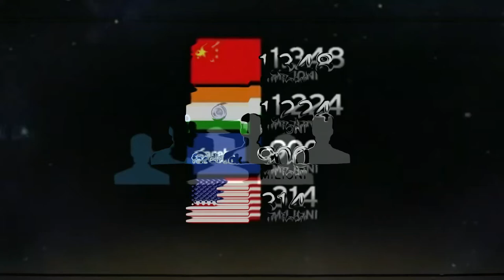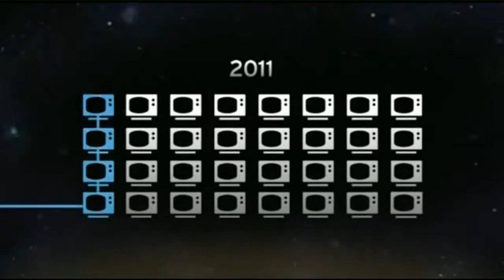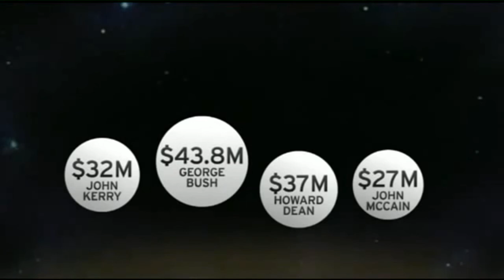Che cos'è una rivoluzione? Alcuni esempi significativi.